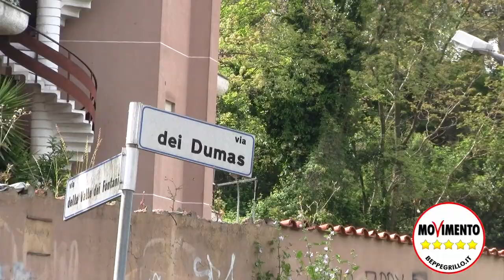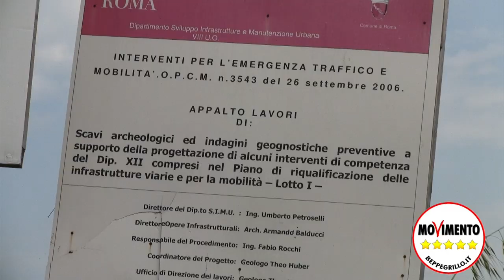Torrevecchia Bis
Opere di urbanizzazione, cosa si nasconde dietro questo termine? Una reale risposta ai bisogni dei cittadini o pericolose aperture a nuovi insediamenti? Con la costruzione di palazzine e centri commerciali, e la conseguente crescita delle auto in circolazione, lo stesso problema di sovraffollamento si ripropone moltiplicato per due.

Luca Salvatore: "A Roma abbiamo circa 70 auto ogni 100 abitanti. Cosa coporta questo? Che nuove costrizioni comporteranno una valanga di nuove auto. Una singola strada, anche a doppia corsia, non è detto che risolva il problema, anzi forse lo peggiora."

La cosiddetta Torrevecchia bis nasce per risolvere il problema del traffico: è un "Intervento per l'emergenza traffico e la mobilità" e fa parte del "programma del recupero urbano ex art.11". Già dai titoli di questi progetti si capisce come gli amministratori di questi ultimi decenni siano stati, nel migliore dei casi, incapaci, progettando e volendo far credere che il problema del traffico si possa rivolvere costruendo nuove strade. Se fosse per loro e i loro datori di lavoro (i palazzinari), Roma sarebbe una distesa di palazzi e centri commerciali, senza luoghi di socialità come una piazza, un parco, dove "ogni spazio verde è considerato uno spazio vuoto da riempire di cemento e asfalto": questa è la visione che hanno avuto e avranno. Continuano a sorgere senza soluzione di continuità quartieri costruiti per il guadagno dei palazzinari e non per contenere abitanti "umani", luoghi dove trascorrere una vita dignitosa, salubre e sicura.

Marco Terranova: "Nuova strada, che vuol dire anche nuovo insediamento urbano, nuovi palazzi, centri commerciali: una soluzione al traffico assolutamente non significativa, perchè nuove case vogliono dire nuove macchine aggiuntive e, quindi, traffico aggiuntivo".

Anche se la strada fosse senza nuovi insediamenti abitativi, chi partirebbe dalla Torresina finirebbe comunque per bloccarsi sul traffico della Trionfale o sulla Torrevecchia. I quasi 10 milioni di euro necessari a costruire la Torrevecchia bis (un paio di km) vanno usati per migliorare la viabilità con soluzioni alternative, ne guadagnerebbero tutti gli abitanti del quartiere. Se invece si considerano anche i nuovi insediamenti abitativi, 20 palazzi e un centro commerciale, il risultato sarà che al quartiere si aggiungeranno migliaia di abitanti e di auto, che andranno ad intasare le strade e mettere in crisi i pochi servizi esistenti.

I cittadini chiedono meno traffico e maggiore velocità negli spostamenti e la soluzione non è aumentare i chilometri di strade. Pensiamo al contrario che mezzi pubblici efficienti e piste ciclabili siano una risposta migliore e più a misura d'uomo: Los Angeles docet!

Angelo Diario: "Semplificando, il traffico è dato dal numero di automobili diviso il numero di chilometri di strade. Dobbiamo cambiare mentalità, per ridurre il numero di auto per chilometro di strada dobbiamo agire sul numeratore, quindi disincentivare l'utilizzo del mezzo privato".

Cemento zero significa che fino a quando non vengono risolti i problemi di viabilità e una buona qualità e quantità di servizi per gli abitanti, dovrebbe essere vietato aumentare la popolazione residente e costruire nuovi insediamenti

Se si fanno nuove strade circoleranno più auto e aumenterà l'inquinamento, se si fanno piste ciclabili circoleranno più biciclette e ci sarà un miglioramento della salute della popolazione, se si fa un parco il quartiere avrà uno spazio di "libertà" anzichè traffico e rumore. Ed ecco, quindi, che i terreni destinati alla Torrevecchia bis potrebbero essere destinati a verde pubblico, all'interno una strada bianca che colleghi Torresina al trenino FR3 e ai capolinea degli autobus. Essendo la popolazione della Torresina di giovane età, sicuramente una parte andrebbe in bici, alleggerendo il traffico. Soluzioni semplici per problemi concreti.